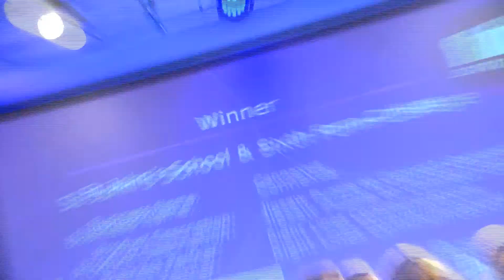3 Point Media Showcase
Have a look at what 3 Point Media does... Examples of our video production work. We specialise in filming, editing and motion graphics.